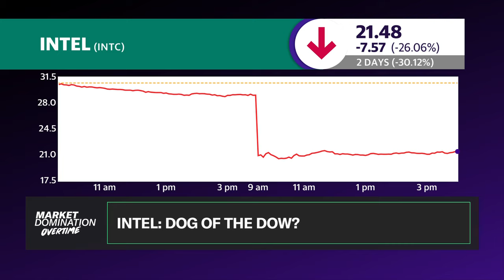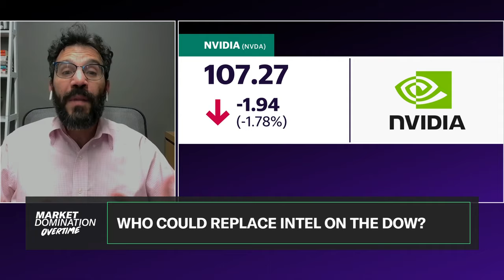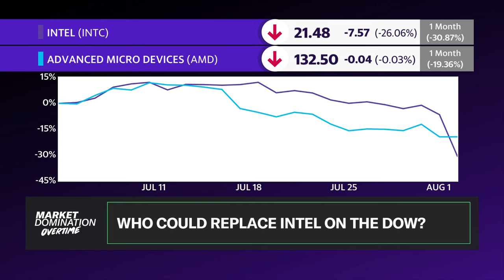Could Intel get booted from the Dow?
Intel (INTC) shares plunging nearly 30% after the company announced a significant cost reduction plan and reported weaker than expected earnings.
The company was already the smallest component of the Dow Jones Industrial Index (^DJI), which is weighted by price. And Friday's move in the stock is raising the question whether the company could get removed from the blue-chip index.
But Barron's Senior Market Analysis Writer Paul La Monica suggests it might not happen right away. "It wouldn't surprise me if sometime in 2025 there is a decision to be made," he said about whether Intel gets removed.
And as for who could replace Intel, he went on to say "There are a lot of other chip companies that are better barometers of the sector." Some of the names he mentioned were Qualcomm (QCOM), Broadcom (AVGO) and, of course, Nvidia (NVDA). La Monica saying recent stock splits from Nvidia and Broadcom could help their case.